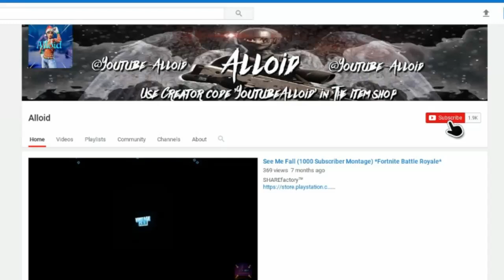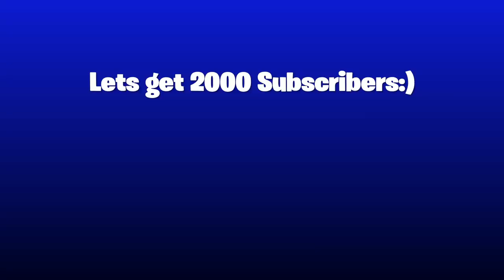Fortnite Montage "Physco!-MASE"